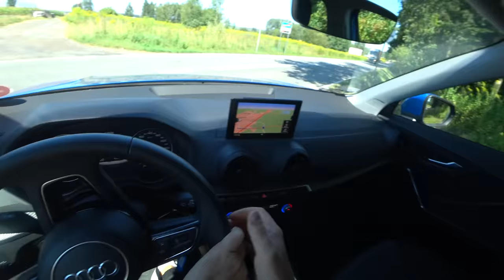Audi Q2 1.4 TFSI S-tronic 150 HP 4K | POV Test Drive #096 Joe Black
Audi Q2 1.4 TFSI S-tronic 150 HP